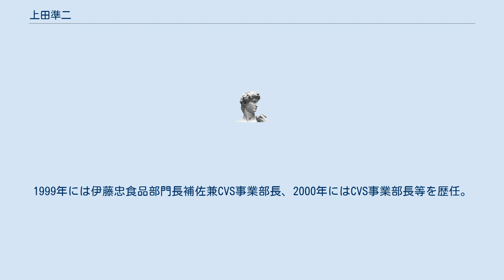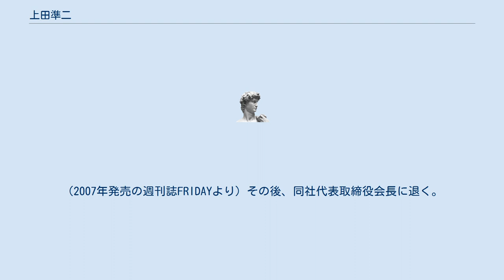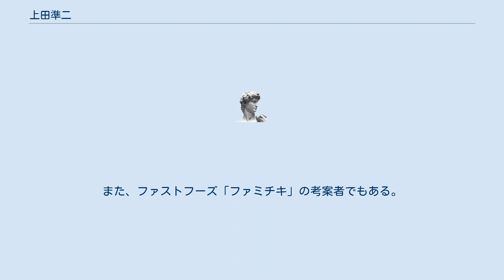上田準二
上田 準二（うえたじゅんじ、1946年〔昭和21年〕12月27日 - ）は、日本の実業家。
ファミリーマート代表取締役社長や、ユニー・ファミリーマートホールディングス代表取締役社長を経て、同社相談役。
 秋田県横手市大森町出身。
秋田県立横手高等学校、高校卒業後すぐには就職せず、地元の郵便局長に声を掛けられ、昼は電報配達、夜は電話交換手をしていた。
 1970年山形大学文理学部卒業。
同年、伊藤忠商事入社。
入社が内定した際、母は「下駄屋」や「反物屋」へ就職するものだと勘違いしたとのエピソードがある。
経理部勤務を経て翌年、大阪畜産支部へ異動。
その間海外赴任を経験し、1986年に業務本部へ異動。
1989年には畜産第一課長となり、その後加工センター長、営業本部長、経営企画本部長となる。
1994年には畜産部長、1997年にはプリマハム取締役に就任。
同社赴任時には工場長や労働組合とも積極的に「飲みニケーション」を行い交流を深めた。
その結果として5年連続で赤字続きだったプリマハムを再建させた。
1999年には伊藤忠食品部門長補佐兼CVS事業部長、2000年にはCVS事業部長等を歴任。
 2000年にはファミリーマートの執行役員、常務を経て、2002年に同社社長。
ファミリーマートでは「社長塾」をスタートさせる。
同社社長時代の取材によれば、「目標は世界最高のホスピタリティ溢れる店舗にすること。ナンバーワンになるかのポイントは、どこの店舗が一番居心地が良いか。挨拶や接客だと思う。」「団塊世代のシニア層の獲得が勝ち残りのカギ。週3回来ても飽きない品揃えやホスピタリティの充実が必要。」と述べている。
（2007年発売の週刊誌FRIDAYより）その後、同社代表取締役会長に退く。
好きな秋田弁は「あがってたんせ」。
 2014年には佐々木孝治ユニーグループ・ホールディングス相談役と、ゴルフコンペで経営統合交渉を開始することを合意した。
 2016年9月、ユニーグループ・ホールディングスとファミマの経営統合であるユニー・ファミリーマートホールディングスの設立を主導し、同社社長に就任。
経営のかじ取りを担っていくとしていたが、2017年2月28日をもって辞任し、同社の取締役相談役に退いた。
 趣味は料理。
自らがプロデュースしたオリジナル料理をファミリーマートの「社長（会長）のごはんシリーズ」として登場させた。
また、ファストフーズ「ファミチキ」の考案者でもある。